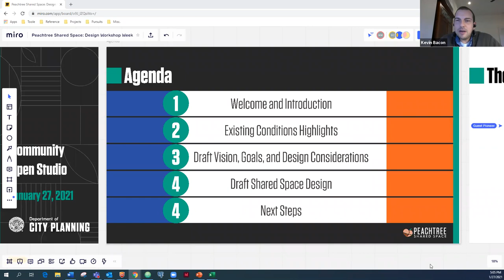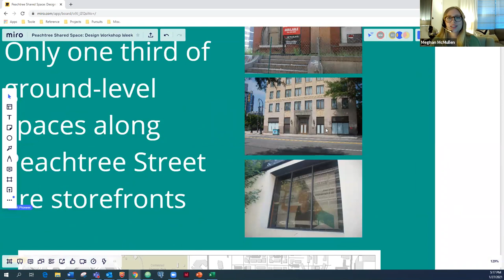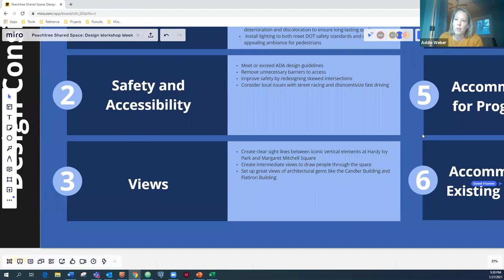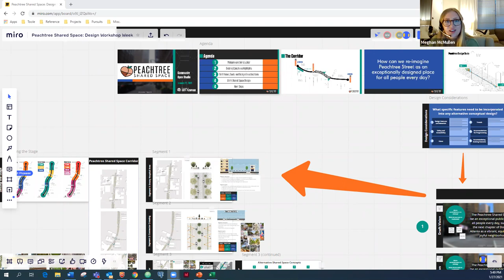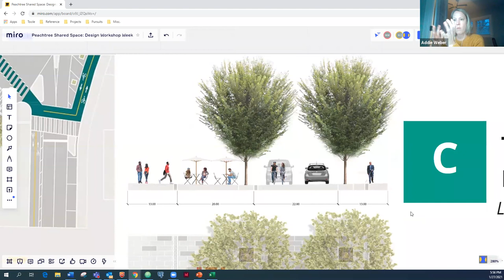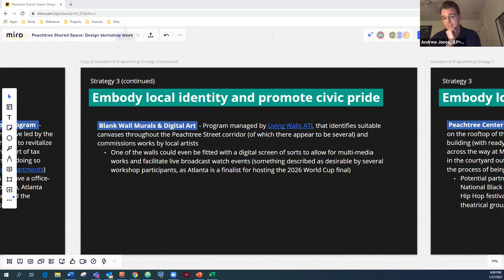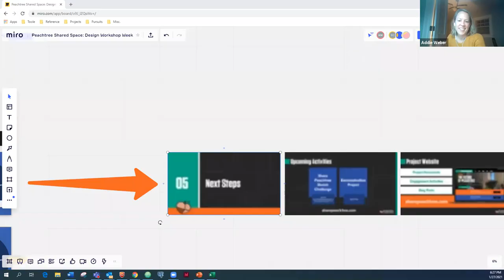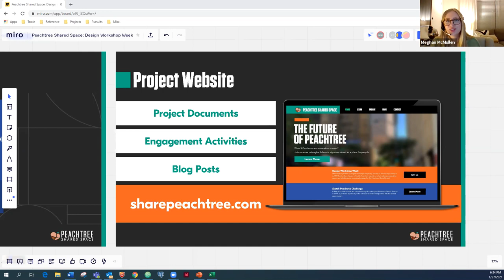Peachtree Shared Space: Community Open Studio